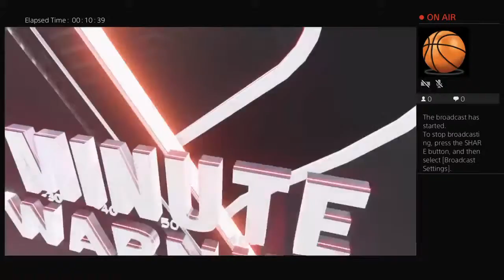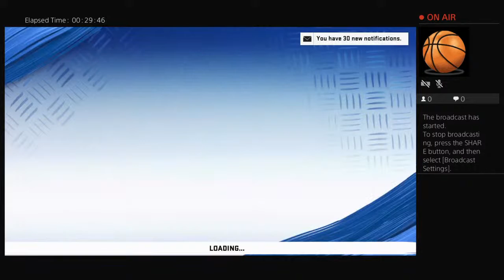Huber24's Live PS4 Broadcast